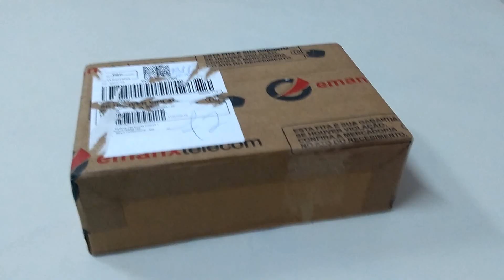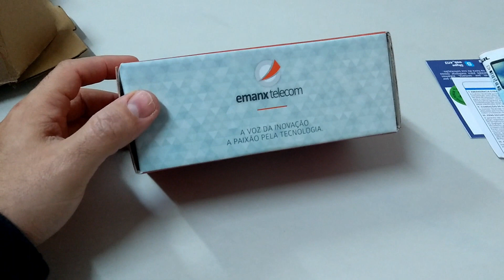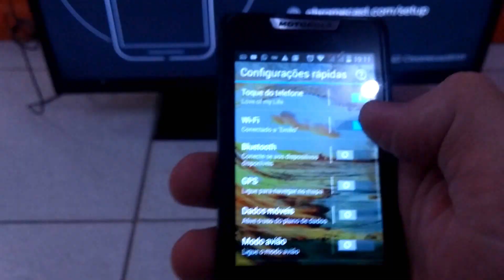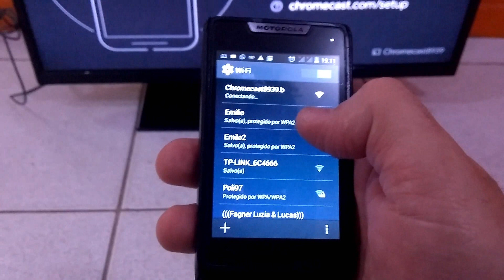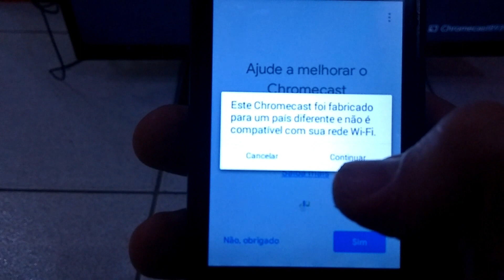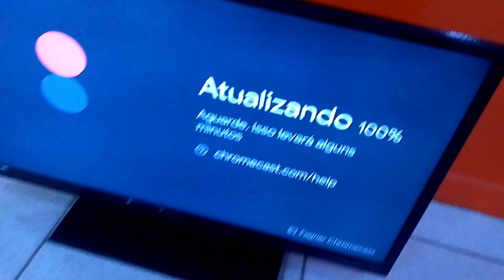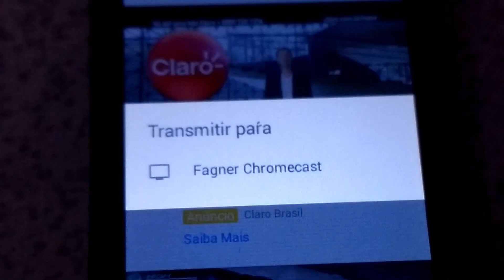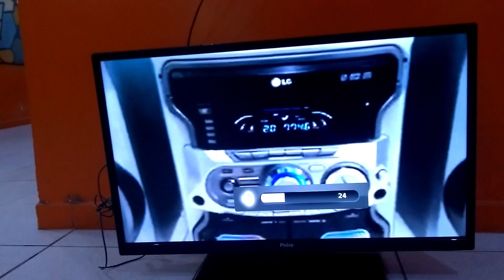Chromecast 2: Comprei um de vitrine!!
Fala galera!! Meu Chromecast 1 deu PT, comprei um modelo de segunda geração, só que de vitrine, ou seja, mostruário, e com um preço bem menor, será que valeu a pena??